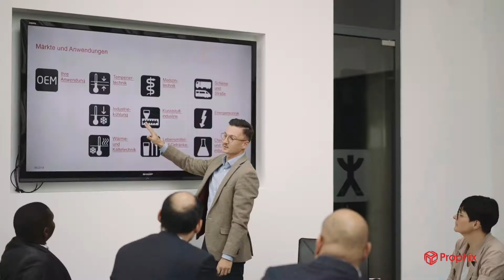Speck Pumpen More predictability & efficiency with Prophix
This is how modern SMEs work: Speck Pumpen solves complex problems along its entire supply chain using CPM software from Prophix.